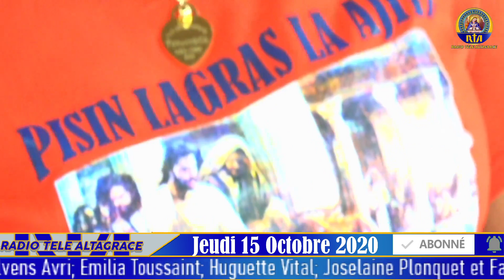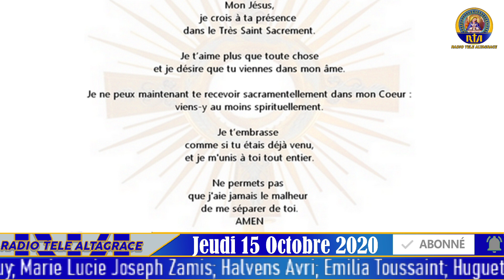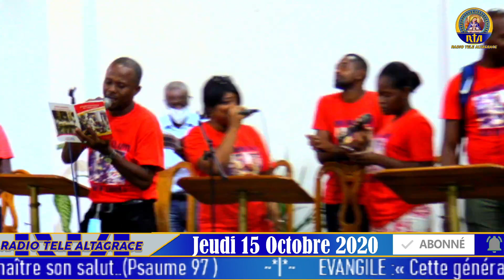7ème Jour de "Pisin Lagras" | 15-Octobre-2020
Radio Télé Altagrace